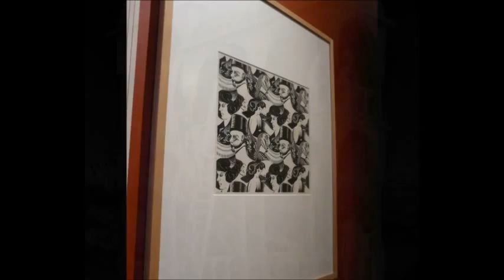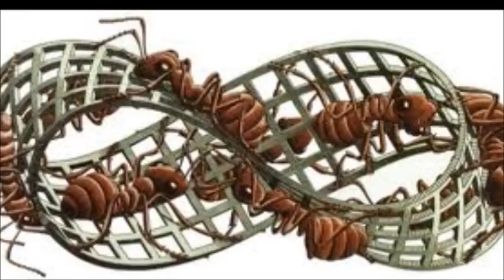De goede CKV